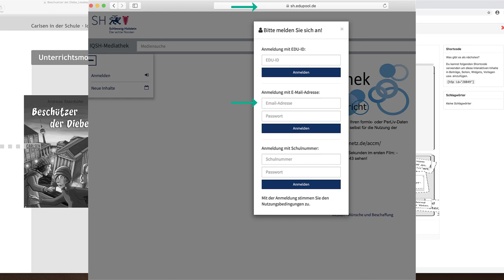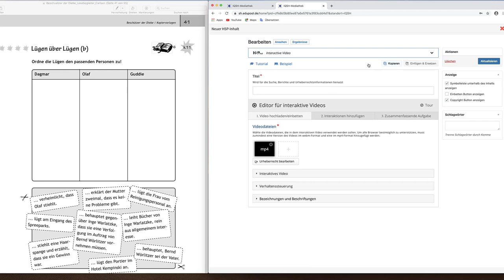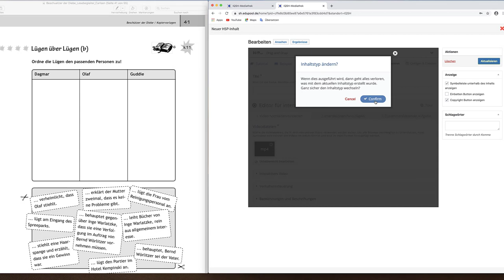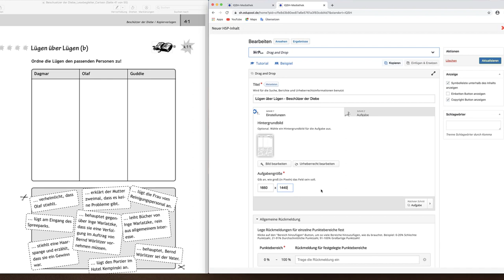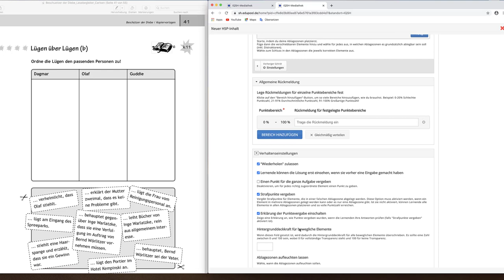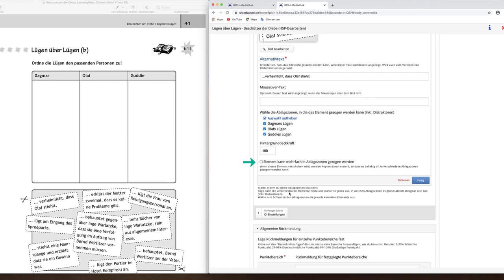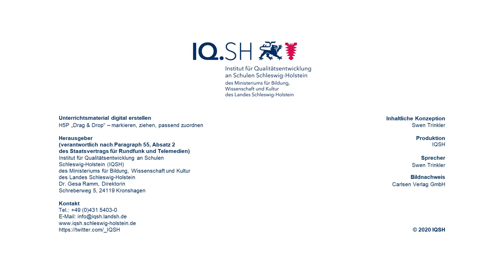Tutorial: Unterrichtsmaterial digital erstellen mit H5P - "Drag and Drop"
In diesem Video wird in einzelnen Schritten gezeigt, wie digitales Unterrichtsmaterial mit dem H5P Werkzeug "Drag & Drop" (markieren, ziehen, passend zuordnen) erstellt werden kann. Grundlage ist hier ein Arbeitsblatt vom Carlsen Verlag zum Thema "Beschützer der Diebe". Wir bedanken uns für die Genehmigung, dieses Material zu nutzen.